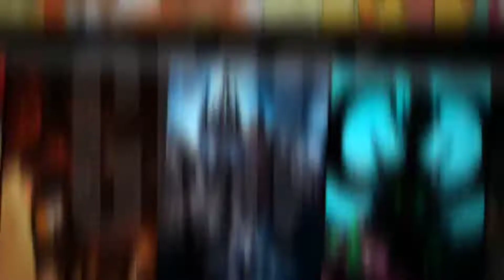EDENS ZERO Pocket Galaxy Gameplay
EDENS ZERO Pocket Galaxy is a new amine action RPG based on the Anime show EDENS ZERO. it has good graphics powered by Unreal Engine, a Good storyline with voice-acted NPC, controls are very smooth and very responsive. if you're a fan of the anime series then definitely you will love this game. Overall I recommend to you guys to check it out. And just to remind you, the game just launched so expect some bugs and lags along the way. Thank you god bless.